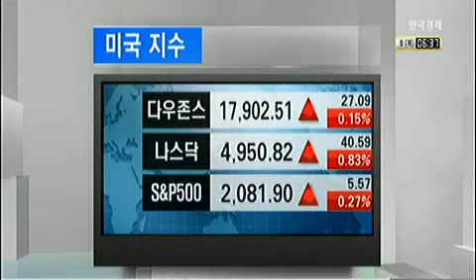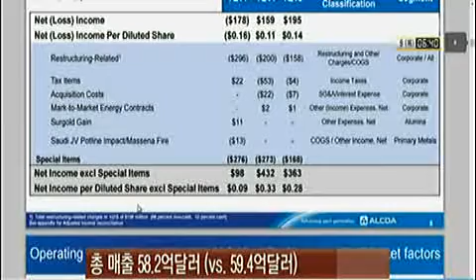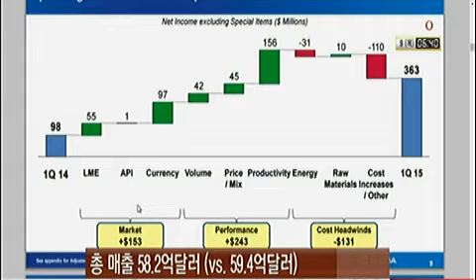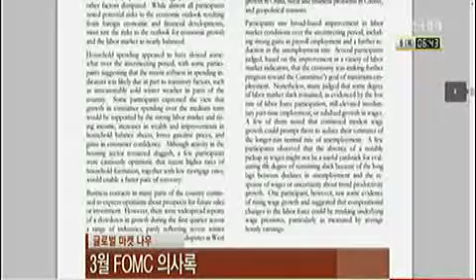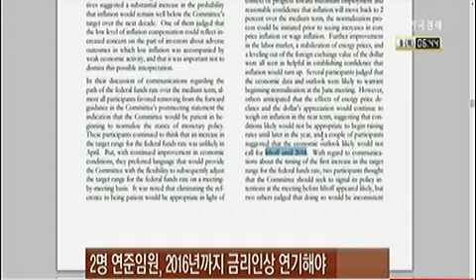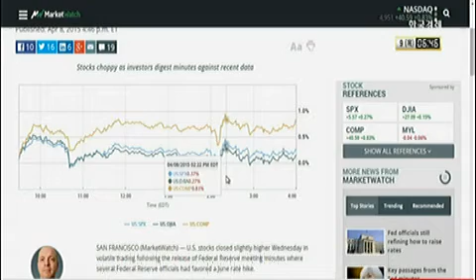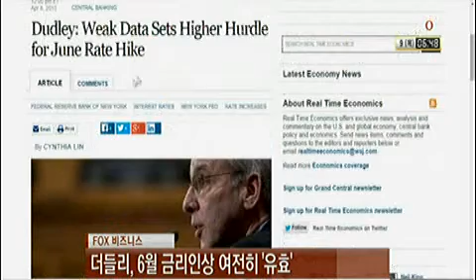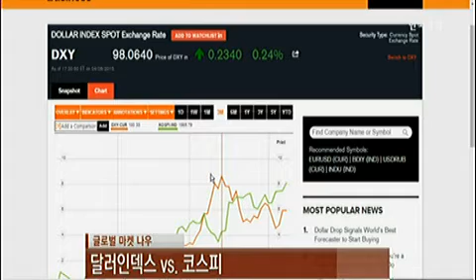[글로벌 마켓나우]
[글로벌 마켓나우] Alcoa(알코아) 1분기 실적보고서 / 3월 FOMC 의사록 / 연준, 양적완화 후폭풍에 `갈팡질팡` / FOMC 금리인상 시기놓고 `분열` / 연준 6월 금리인상, 지표부진이`허들` (2015년 04월 09일 방송)